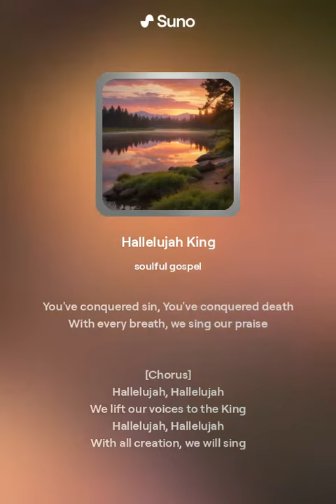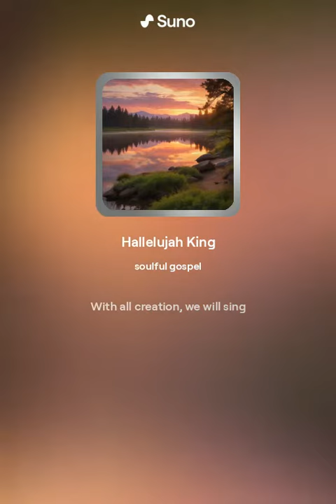GoWin Music 0001 Hallelujah King